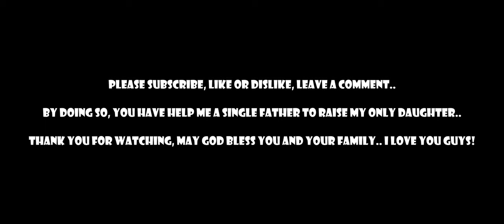8x8 MAN TGS Concrete Mixer Truck Extreme but Satisfying Crashes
Hello everyone! New video for you – Satisfying MAN TGS concrete mixer truck crashes video, suspension test and extreme stairs jumps down in the game BeamNG.Drive.

My PC specs:
CPU: intel core i5 12400
VGA: gigabyte RTX 3060 gaming oc 12gb overclocked to 24GB VRam
RAM: Kingston Fury Beast 16GB (2x8gb)
PSU: Coolermaster G700 gold
Motherboard: Asrock B660 steel legend
Processor fan: CLR master liquid ML 120L RGB V2
SSD: Adata XPG Spectrix S40G 1TB
HDD: Seagate Barracuda 1TB
Case: Segotep Phoenix G5
Mouse: Aula gaming S18
Keyboard: Aula Mechanical Keyboard  F2058
Steering Wheel: Logitech G29 + Shifter + Pedals
Monitor: Xiaomi 34 inch ultrawide 144hz 2K resolution gaming monitor
Speaker: Bookself
Audio card: Creative X-fi Titanium HD